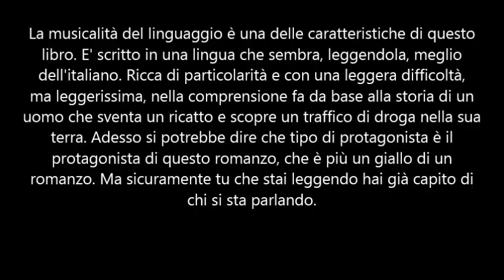Il libroquiz di metà settimana - Soluzione libro N°71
Ecco a voi la soluzione del libro misterioso...